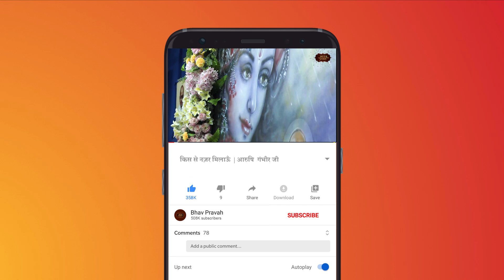किससे नज़र मिलाऊँ | Arushi Gambhir | Tumhe Dekhne Ke Baad | Bhav Pravah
Arushi Gambhir Bhajan- आरूषि गंभीर जी-  Vrindavan Bhajan- Kis Se Nazar Milaun Tumhe Dekhne Ke Baas- किस से नज़र मिलाऊँ, तुम्हें देखने के बाद - मुझे हर मज़हब, हर ईश्वर तक जाने वाले रास्ते के बारे में पता है, लेकिन हे श्याम सुन्दर! मैं क्या करूँ? मेरे पैर अब कहीं जाते ही नहीं, आपसे जब एक बार नज़र मिल गई तो अब मैं किसे देखूं? किसके पास जाऊं? मेरे सब कुछ बस आप ही हो!

Singer- Arushi Gambhir Ji | आरुषि गंभीर जी

Arushi Gambhir began singing at the tender age of 3 and has been spreading hari naam since then. She has performed at several bhajan sandhyas across the country and believes in serving Lord Krishna with her selfless devotion and love.